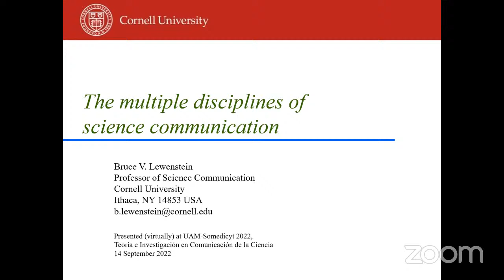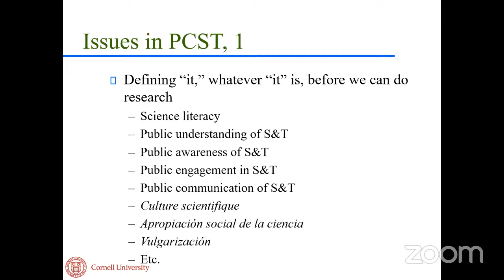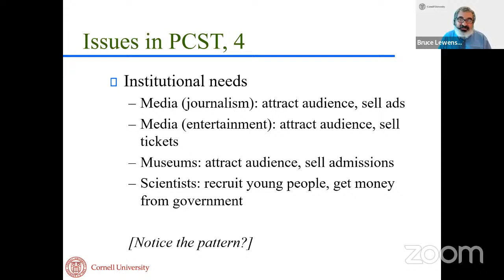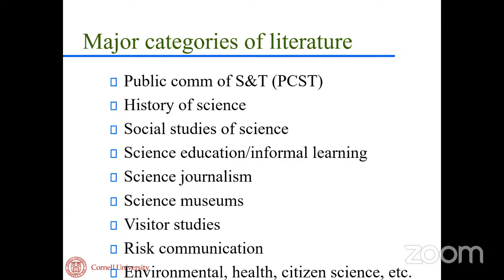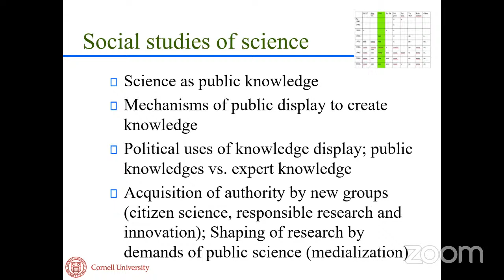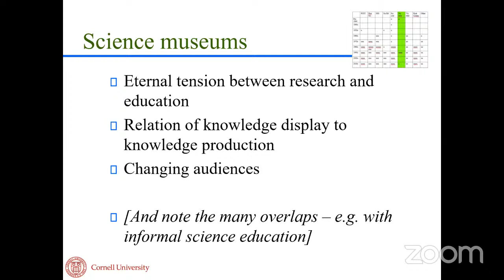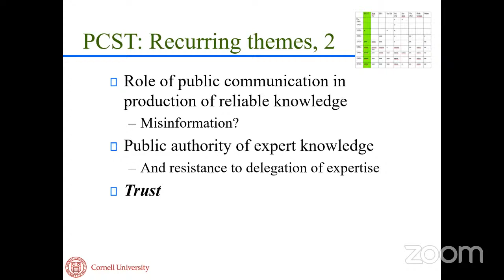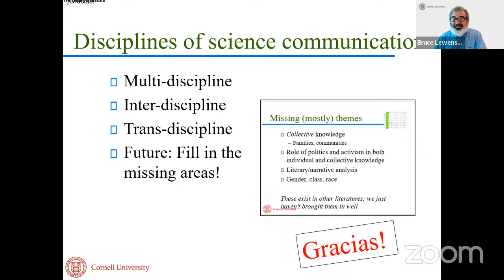Teoría e Investigación en Comunicación de la Ciencia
Bruce Lewenstein
"The multiple disciplines of science communication"